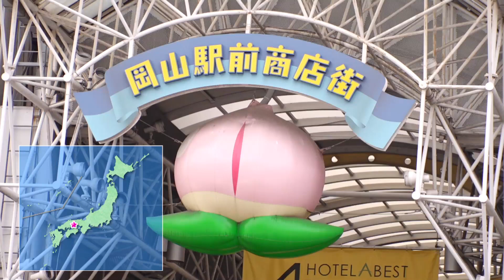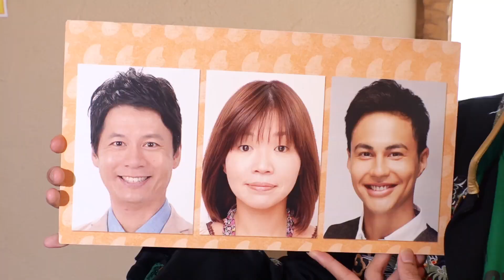ボイメンの感動ごはん（ゴゴスマ）／7月6日放送／ぶたかば重 特上／岡山市北区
道行く人に「あなたが感動した料理店を教えて下さい！」と話しかけ、実際にその店に行って食べる。
食べ終わると、そのお店の近くで道行く人に話しかけて同じことを繰り返す…。
人それぞれの「感動ポイント」や「思い出」を聞き出し、それを共有！
国各地の有名店から穴場の店まで、感動するグルメ情報をお伝えします！！
毎週月曜日 午後3時40分ごろ放送。